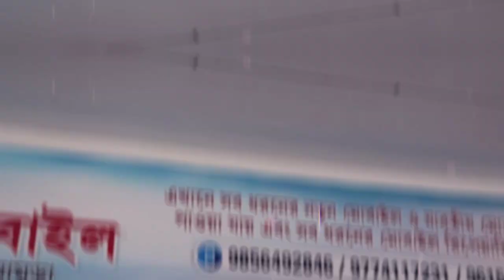এখন রাতের বিশালগড়কে ভয় পায় গাড়ি চালকরা। সুশান্তের গড়ে রাতে রাস্তায় চলতে গেলে দিতে হয় চাঁদা !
এখন রাতে বিশালগড়কে ভয় পায় গাড়ি চালকরা।

সুশান্তের গড়ে রাতে রাস্তায় চলতে গেলে দিতে চাঁদা ! বিশালগড়ে বাংলাদেশের পর্যটক সহ সোনামুড়ার যুবকদের আটক করে ৫০ হাজার টাকা দাবি ও মারধর এবং গাড়ি ভাঙচুর, উদ্ধার করে পুলিশ।